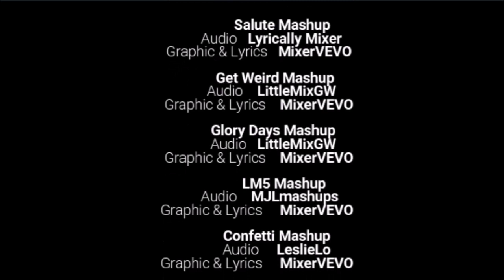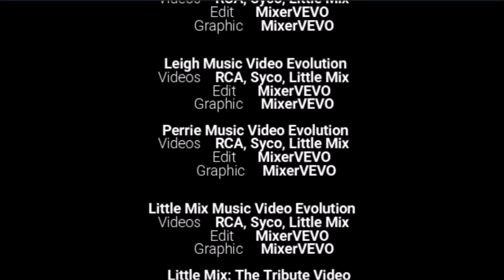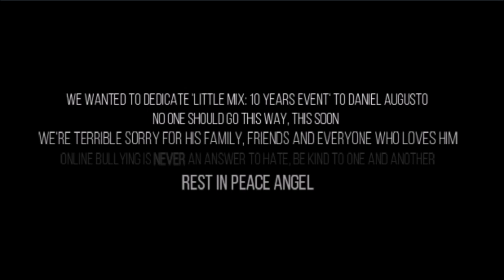Little Mix: The 10 Anniversary Concert Event (Full Show)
It's @LittleMix's 10th Anniversary, and we're ready to celebrate the TEN YEARS of the most powerful, wonderful and the biggest Girlgroup, in one BIG Event.
Come with us and join the Full Show Stage with more than 20 songs from the band, all in one place.

We want to dedicate this entire Event to Daniel Augusto👼🏼
No one should go this way. No one should try what this boy has tried at his last moments. There are no words to describe how unfair this is and how horrible people are. For those who are removing the comments because they are so little, making two counts with his conscience and have more respect for others's lives. They did not teach us to be cruel to us. They taught us how to love and bring love. They taught us that bullying, especially online, is not the right way to deal with life. We are so sorry to hear about Daniel's ugly and difficult decision. We are sorry for his family, his friends and all those who loved it. RIP angel

Full Setlist:
Intro + Power
Break Up Song
Bounce Back/No Time For Tears

Intro + DNA
Only You/Forget You Not

Hair
Monster In Me
A Mess (Happy 4 U)/ Heartbreak Anthem

Intro + Gloves Up/Salute
Down & Dirty

No More Sad Songs

Intro + Black Magic

Reggaeton Lento (Remix)
Happiness

My Love Won’t Let You Down
Secret Love Song, Pt. II
Good Enough
Not A Pop Song

Holiday/Touch
Woman Like Me
Shout Out To My Ex

Interlude + Confetti/Sweet Melody
Kiss My (Uh Oh)

Wings + Outro

All the copyright and the credits were listed at the end of the video.